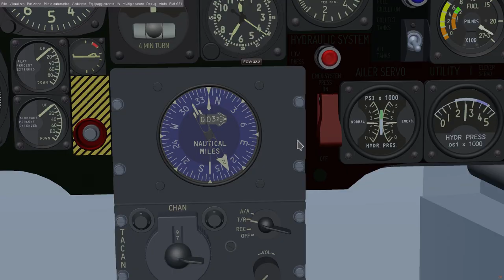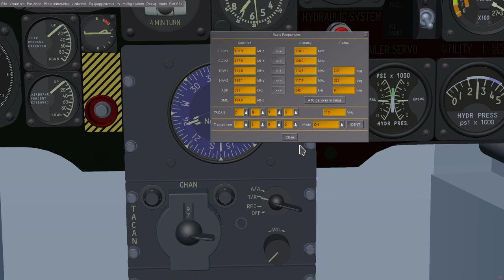Flightgear FIAT G91R1B - TACAN Test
The G91 normally has two navigation systems: ADF and the PHI. But in the PAN version (National Acrobatic Patrol) of the G91R1B a TACAN was installed in order to allow navigation in areas assigned to civil traffic. For this reason I considered it interesting to be able to use this particular device instead of the weapons management panels that were not needed in the PAN version because the aircraft was unarmed. The TACAN used was the ARN 21 with the Collins C866 XN10 configuration panel and the Collins 331 C4 gauge. The gauge allowed to have two information: The direction of the TACAN (heading) as a function of the magnetic North obtained through a fux-gate compass (The PHI instead uses a gyroscopic compass) marked with the arrow N. 2 and with the arrow 1 the direction (bearing) of the ADF transmitter.
In the example the take-off is from Cameri (LIMN) which is an Italian military airport near Novara and Malpensa (Milan). In this airport it is possible to have at the same time:
TACAN channel 97
ADF frequency 323
The example is to turn on the aircraft's electrical system and activate the two systems.